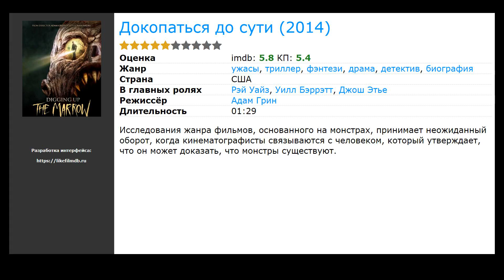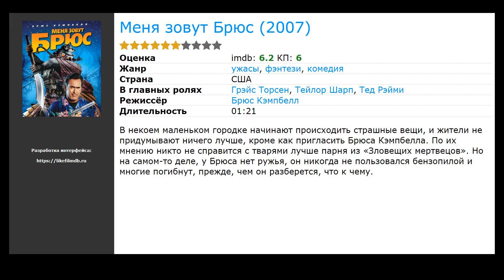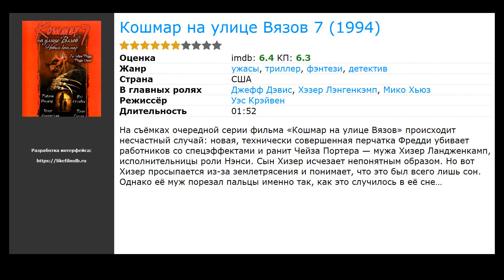Фильмы фэнтези про съемки кино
Список лучших фильмов фэнтези про съемки кино по мнению зрителей:

00:00 Вступление
00:10 Человек, который убил Дон Кихота (2018) / жанр: фэнтези, драма, комедия / в главных ролях: Адам Драйвер, Джонатан Прайс, Стеллан Скарсгард
00:29 Докопаться до сути (2014) / жанр: ужасы, фэнтези, триллер / в главных ролях: Рэй Уайз, Уилл Бэррэтт, Джош Этье
00:42 Жгучий перец (2010) / жанр: фэнтези, драма, комедия / в главных ролях: Арунодай Синкх, Боман Ирани, Ила Арун
00:58 Меня зовут Брюс (2007) / жанр: ужасы, фэнтези, комедия / в главных ролях: Грэйс Торсен, Тейлор Шарп, Тед Рэйми
01:11 Вихрь (2007) / жанр: фэнтези, драма, комедия / в главных ролях: Стелла Арройяве, Кристиан Слэйтер, Джон Туртурро
01:27 Внутренняя империя (2006) / жанр: фэнтези, триллер, драма / в главных ролях: Лора Дерн, Джереми Айронс, Джастин Теру
01:40 Кошмар на улице Вязов 7 (1994) / жанр: ужасы, фэнтези, триллер / в главных ролях: Джефф Дэвис, Хэзер Лэнгенкэмп, Мико Хьюз